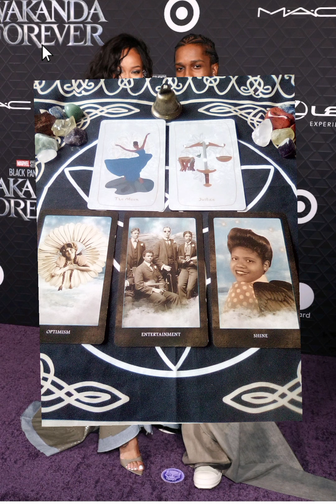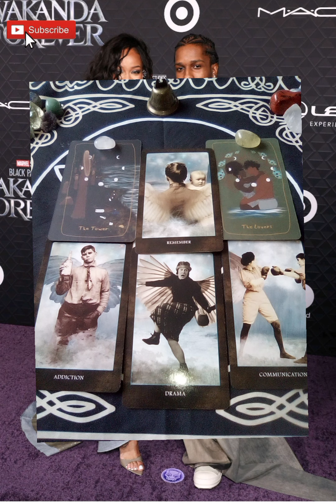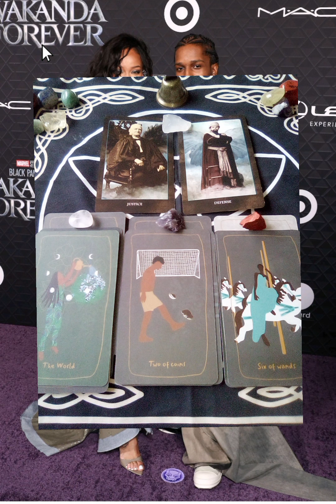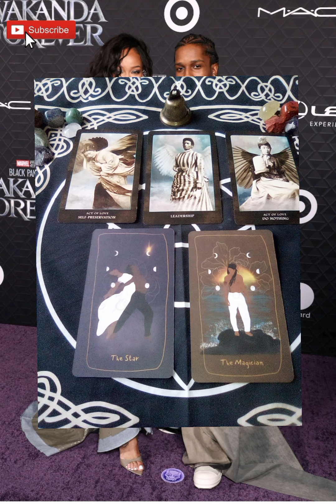WILL RIHANNA AND ASAP ROCKY GET MARRIED?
GRAB SOME MERCH WHILE YOU WATCH!!!